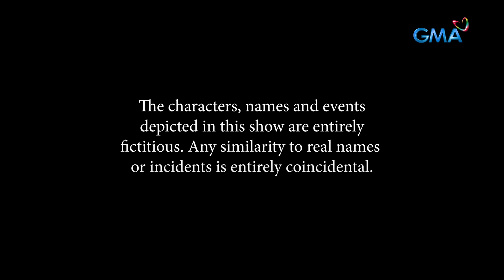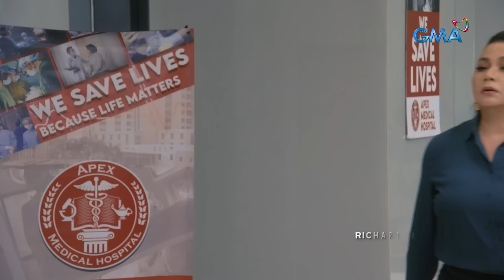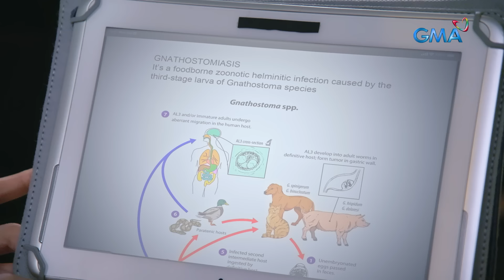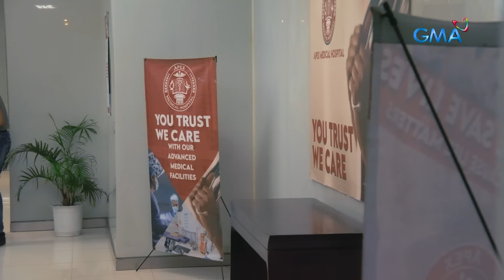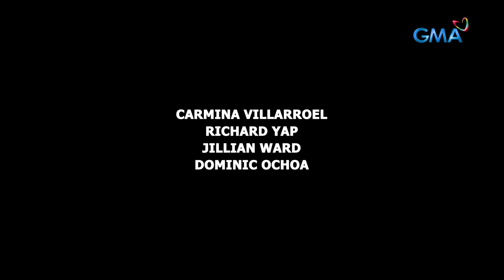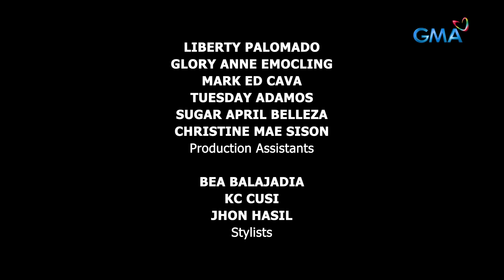Abot Kamay Na Pangarap: Zoey, the skeptic and nonbeliever (Full Episode 581) July 20, 2024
Aired (July 20, 2024): Will Zoey (Kazel Kinouchi) remain a member of the operating team in spite of her opposition and skepticism toward their patient's peculiar beliefs?